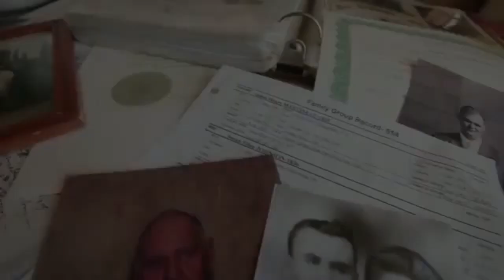Pres. Eyring on Family History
Old Testament Lesson 160